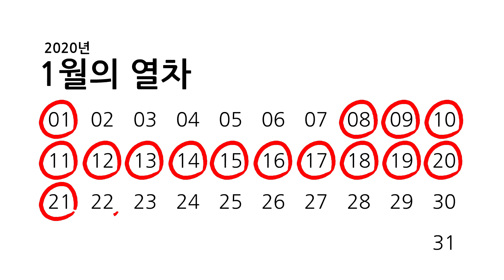지하철에서 작업한 애니메이션 영상 모음 ㅣ지하철 크로키 애니메이션ㅣ20년도 1월의 열차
지하철에서 작업했던 크로키 애니메이션들을 엮은 영상입니다.
하루에 하나씩 작업했으며 모두 지하철에서 이동하며 작업했습니다.

하루하루 작업한 지하철 크로키를 엮어서 1월의 열차, 2월의 열차, 총 12칸의 열차를 묶어 20년도의 열차를 만드는 것, 2020년 12월 31일에 20년도 열차를 돌아보는 영상을 만드는 것이 저의 2020년도 목표입니다.

영상에 나오는 액팅 하나하나 모두 작업영상을 녹화했습니다!
혹시 특별히 작업영상이 궁금한 인물이 보이시면 댓글로 남겨주세요!
요청이 많은 것은 작업영상을 풀버전으로 라도 업로드 해보겠습니다! :D

오늘도 함께 애니메이션 합시다~!

++ 클로징 애니메이션이 추가되었습니다 :D
이 애니메이션 작업 영상으로 돌아오겠습니다!

■ 사용 프로그램 및 장비 정보 :
  ●장비 _ 삼성 갤럭시탭S6 (Samsung Galaxy Tab S6)
  ●어플 _ 러프애니메이터 (Rough Animator)
  ●녹화 _ 기본 화면녹화 (Screen Recording)
■ 웨어러블 키보드 마우스 추천 TAP STRAP 2

 + 위 링크를 통해 구매하시면 저에게 도움이 됩니다!
이를 원치 않으시는 경우 위 '홈페이지' 링크를 통해 들어가셔서 구매하시면 됩니다 :)
 + 영상은 광고가 아님을 알려드립니다!

●제품가격 :
TAP STRAP2 _ 199달러 (약 232,000원)
TAP STRAP1 _ 149달러 (약 174,000원)
 + 해외 배송 비용을 추가로 생각하셔야 합니다
 + 해외 직구만 가능합니다